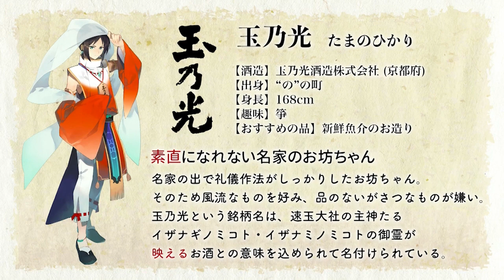声酒かたり by 神酒ノ尊【特別編】ゲスト：竹本英史・新井良平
神酒ノ尊の新番組「声酒かたり by 神酒ノ尊」が始まりました！

銘柄に日々向き合い、酒造りをしている蔵元の方を番組にお招きし、銘柄を演じる声優と、
日本酒、銘柄について、色々なお話を伺います！
ナビゲーターに、声優で小料理屋女将の陰山真寿美さん、
毎回変わる蔵元と清酒皇子声優との声酒語りを、お楽しみに！！

1月1日に超！A&G+にて配信した映像を期間限定でお届け！
今回は特別編！ラブサケMCの金亀役の竹本英史さんと玉乃光役の新井良平さんをお迎えしました！

乾杯酒は、
「純米吟醸 神酒ノ尊 玉乃光皇子ラベル酒」で乾杯しました！

「声酒かたり by神酒ノ尊」は、
超！A&G+にて毎週金曜19：00～配信中！

出演：
陰山真寿美（ナビゲーター）
竹本英史（金亀役）
新井良平（玉乃光役）

その他現在販売中のグッズはこちらから！